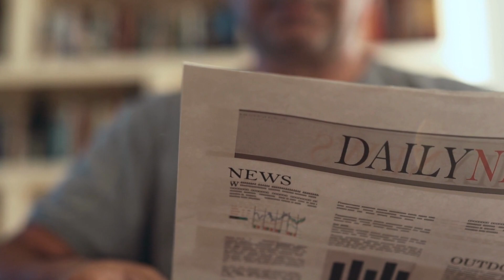Israel and the Palestinians reach an agreement to reduce violence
The agreement has been reached between Israel and Palestine, Israel will not approve any new settlements for next 6 months.